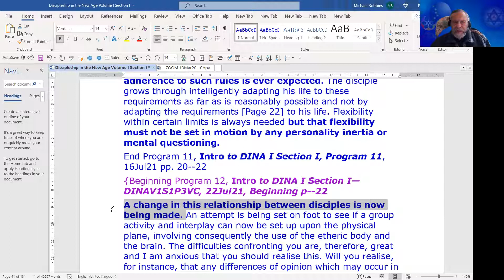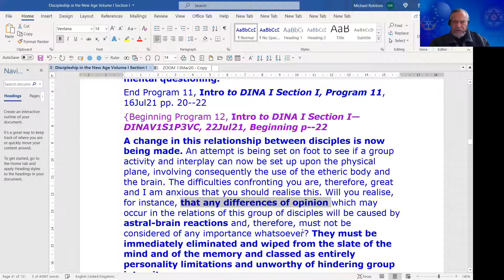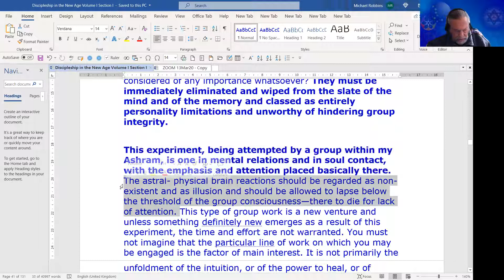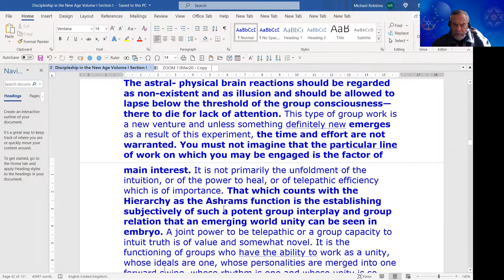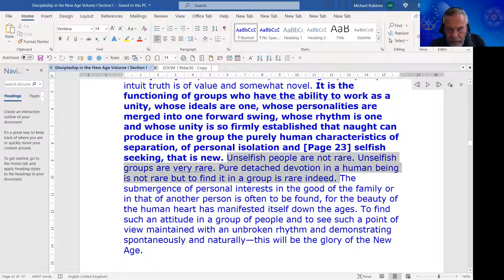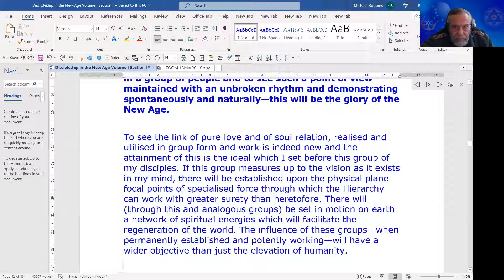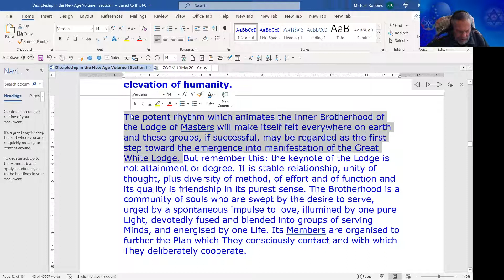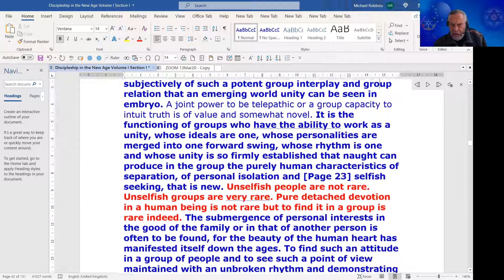Discipleship in the New Age: Volume I, Section I - Program 12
Discipleship in the New Age, Volume I, Section I, Program 12:   Michael continues his discussion on Discipleship in the New Age, Volume I,  Talks to Disciples, Part III, pages 22-24.  DK tells his disciples that a change is now being made between the relationship between his disciples to see if group activity and interplay can be set up upon the physical plane, using the etheric body and the brain. Any differences of opinion which occur in the relations of the group will be caused by astral-brain reactions and are not important; they should be eliminated from the memory and considered personality limitations that are unworthy of hindering group integrity.  This group is one in mental relations and in soul contact. The astral- physical brain reactions should be regarded as non-existent and as illusion and should be allowed to lapse below the threshold of the group consciousness—there to die for lack of attention. The work the disciples engage in is not the main interest, what counts with Hierarchy is that the group, as an Ashram, functions in establishing a potent group interplay and group relation that emerges as an embryo of world unity. It is the functioning of groups who have the ability to work as a unity, whose ideals are one, whose personalities are merged, whose rhythm is one, and whose unity is so firmly established that no separation occurs. Unselfish people, or pure detached devotion in a human being is not rare; however unselfish groups are very rare. The submergence of personal interests in the good of the family or in that of another person is often to be found, for the beauty of the human heart has manifested itself down the ages. To find such an attitude in a group of people and to see such a point of view maintained with an unbroken rhythm and demonstrating spontaneously and naturally—this will be the glory of the New Age.  If this group measures up to the vision as it exists in DK’s mind, there will be established upon the physical plane focal points of specialized force through which the Hierarchy can work with greater surety than ever before, setting in motion on earth a network of spiritual energies which will facilitate the regeneration of the world. The potent rhythm which animates the inner Brotherhood of the Lodge of Masters will make itself felt everywhere on earth and these groups, if successful, may be regarded as the first step toward the emergence into manifestation of the Great White Lodge. But remember this: the keynote of the Lodge is not attainment or degree. It is stable relationship, unity of thought, plus diversity of method. The Brotherhood is a community of souls who are swept by the desire to serve, urged by a spontaneous impulse to love, illumined by one pure Light, devotedly fused and blended into groups of serving Minds, and energized by one Life. Its Members are organized to further the Plan which They consciously contact and with which They deliberately cooperate. This program was recorded on 22 Jul 2021.  Approximately 1.25 hrs.